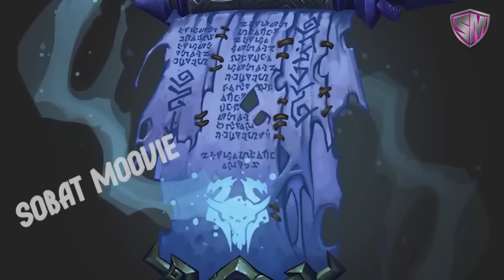540 MURID ELIT GERBANG YUAN LENYAP - WU DONG QIAN KUN SEASON 12 SPOILER AJA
540 MURID ELIT GERBANG YUAN LENYAP - WU DONG QIAN KUN SEASON 12 SPOILER AJA